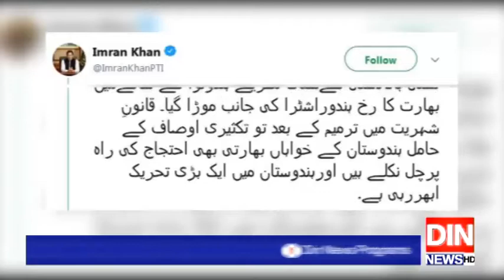بھارت کا منہ توڑ جواب دینے کے علاوہ کوئی آپشن نہیں ہوگا،عمران خان